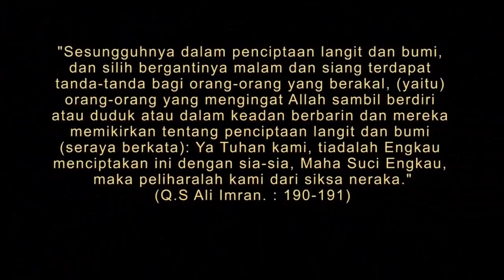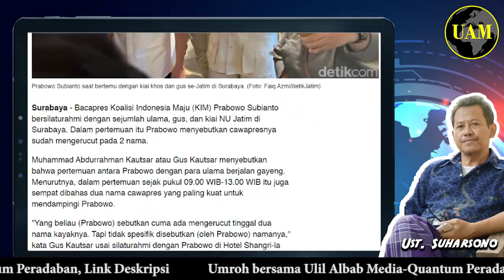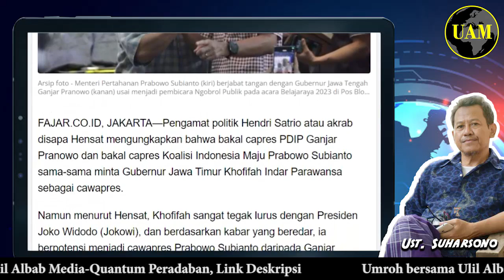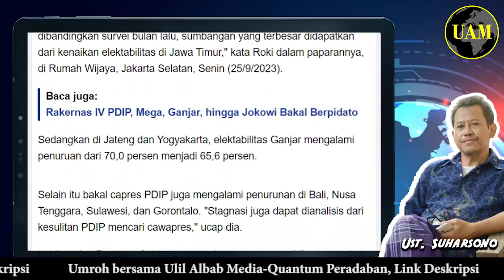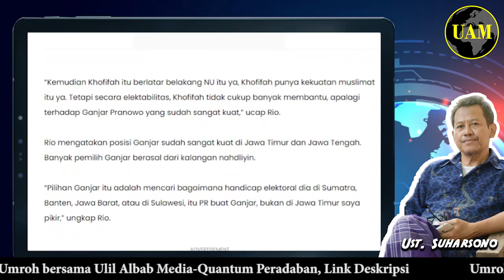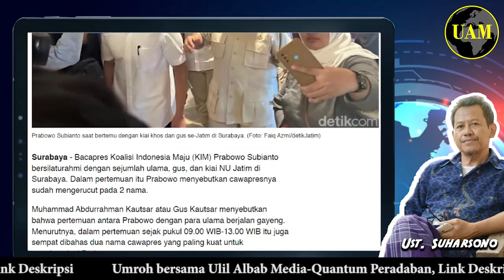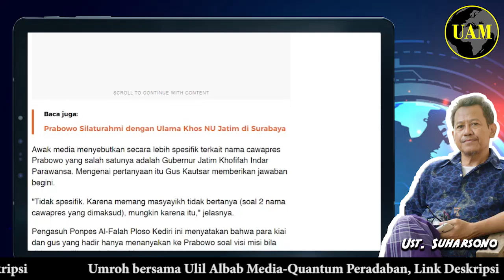Khofifah Jadi Rebutan...!! Penasaran Prabowo & Pranowo Panik Pada Pilpres; Pasrah Pak...?!